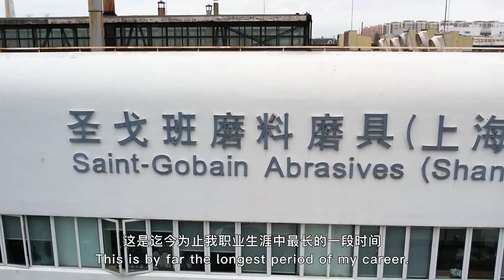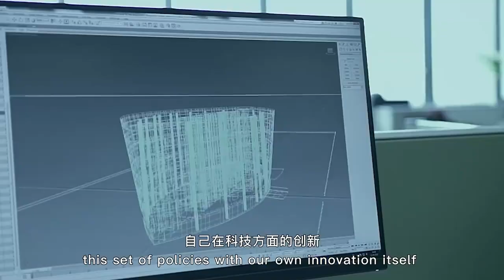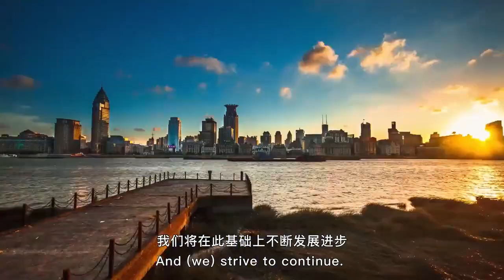China Through Our Eyes - episode 61 Loic Mahe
马艾来自法国，目前担任圣戈班磨料磨具有限公司亚太区副总裁。他曾在法国、荷兰、美国、日本等地学习、工作、生活过，但除了故乡，他工作生活最久的地方是中国。马艾在中国工作了13年，其中12年都在上海闵行区，在助力公司成长的同时，他也见证了上海这座城市的发展。